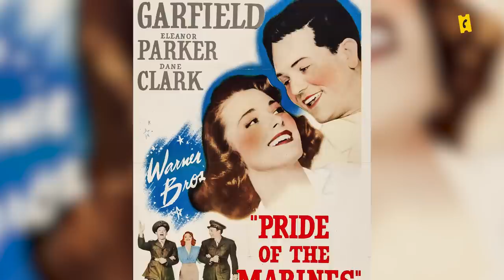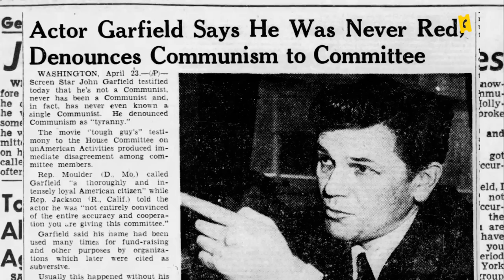Mais qui est donc John Garfield, l'acteur communiste au destin tragique ? | Destins Brisés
Ce John Wayne au destin tragique aurait pu devenir un acteur aussi connu que ses semblables... cependant, il a vu sa vie terminer tragiquement, avant de connaitre le succès auquel il été voué !